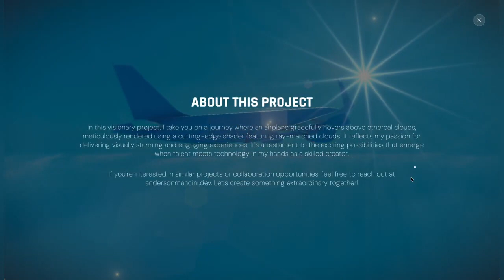Threejs Volumetric Clouds - React Three Fiber Demo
✈️My last experience is live. Rendering some volumetric ray marched clouds using threejs and react three-fiber.

I hope you like it😊. I will add the configurator and annotations to this project so we can have more functionality. Maybe even turn this into a game soon.

The Volumetric Clouds Component still needs to be bulletproof before launch. But I plan to release it soon. So many things happening under the hood here. Is hard to explain in one tutorial how it was done. We have a lot of orchestration between shaders, GSAP timelines, etc.

credits: @AndersonMancini